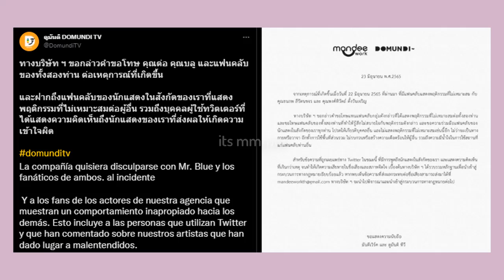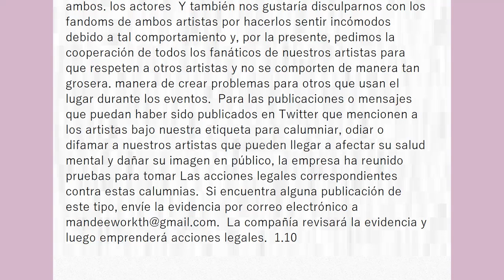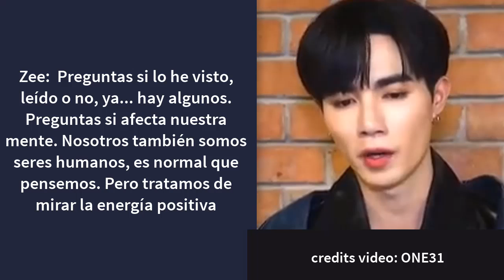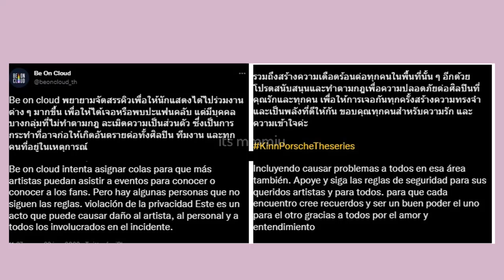PIDIÓ DISCULPAS! ACTOR BL ANUNCIA MEDIDAS LEGALES